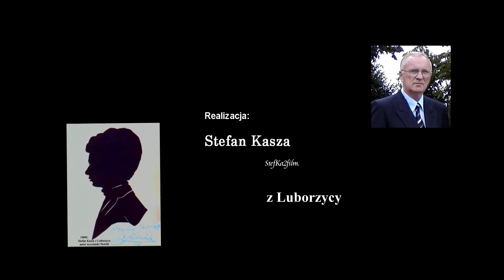Łukasz Kasza – Recital Dyplomowy 17-05-2023r.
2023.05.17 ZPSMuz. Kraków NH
Recital Dyplomowy - Łukasz Kasza_ klasa Marcin Koziak
Utwory:
0h00m32s33 Sonata fortepianowa F-dur Op.10 nr.2-Ludwig Van Beethoven
0,11,59,49  Preludiumi Fuga  d-mollnr 6 BWV 875 - Johann Sebastian Bach
0,15,49,43  Preludium i Fuga D-dur nr 5 - Dmitrij Shostakovich
0,20,09,40  Nokturn Es-dur Op. 55 nr 2 - Fryderyk Chopin
0,26,25,40  Etiuda Op. 8 nr. 12 - Aleksandr Skriabin
0,29,40,01  Variations sérieuses d-moll Op. 54 - Felix Mendelssohn-Bartholdy